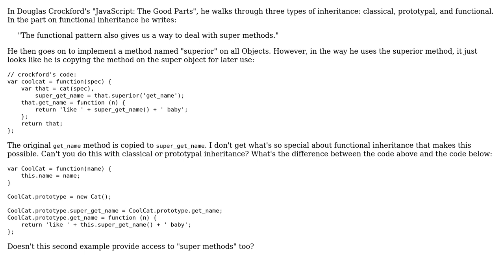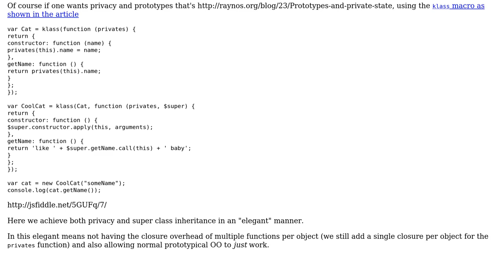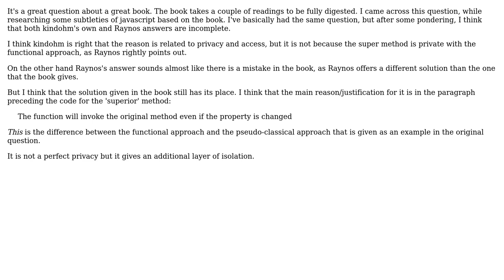Are super methods in JavaScript limited to functional inheritance, as per Crockford's book?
Software Engineering: Are super methods in JavaScript limited to functional inheritance, as per Crockford's book?

With thanks & praise to God, and with thanks to the many people who have made this project possible! | Content (except music & images) licensed under CC BY-SA | Music | Images & others | With thanks to user Raynos user palacsint user kindohm user Andrew Savinykh and the Stack Exchange Network Trademarks are property of their respective owners. You are responsible for your own actions.